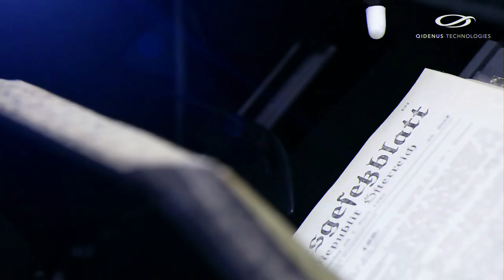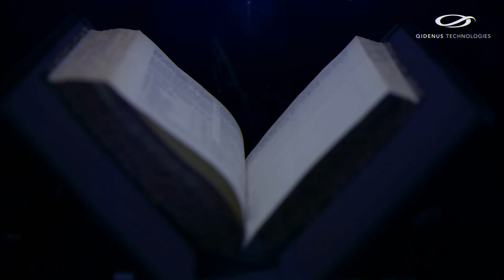iGuana - Qidenus ROBOTIC Book Scanner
Qidenus Robotic Book Scanner is a fully automated scanning machine designed for large scale book digitisation and 24/7 operation. Market leading since 2010. Worldwide patented technology.